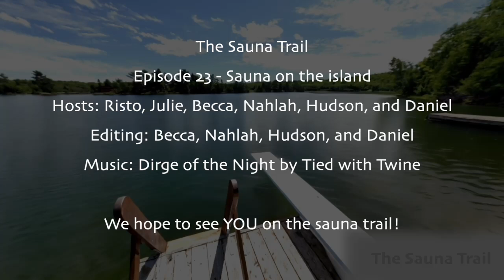Sauna On An Island - Episode 23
We’re back with new and exciting stories to share. This week we recount our adventures in Canada, where we took sauna on a private island, jumped off a diving board, and tried making our own vihtas.

Music
Dirge of the Night by Tied With Twine

Chapters
00:00 Introduction
03:51 Finding the vacation rental
05:01 Adventures on the island
18:03 Sauna notes and pictures
28:36 Outro